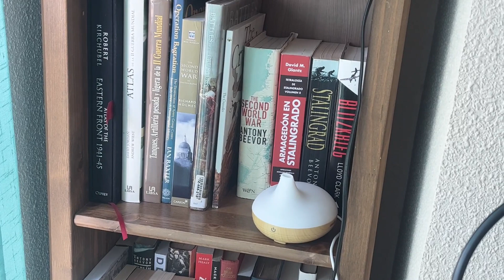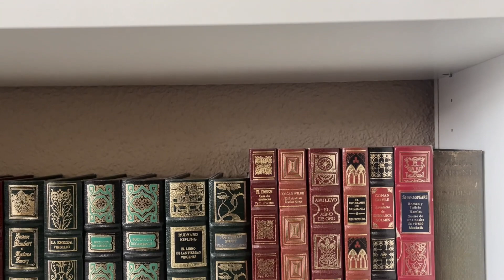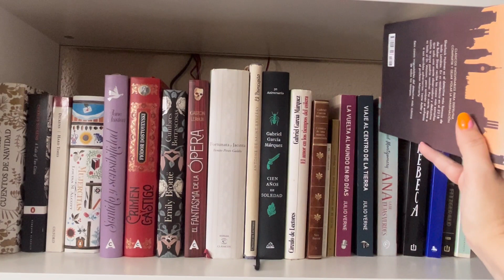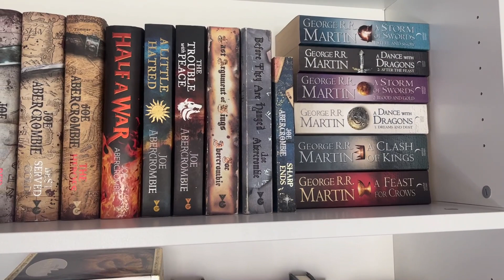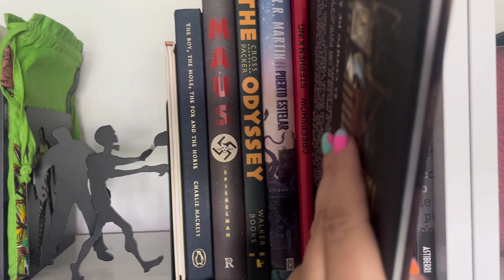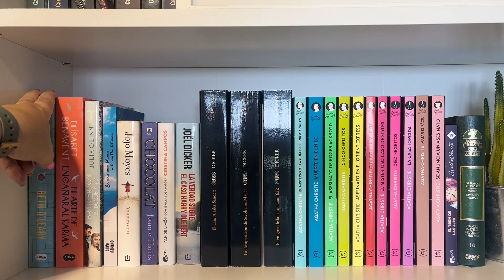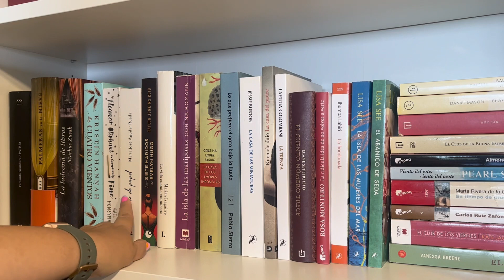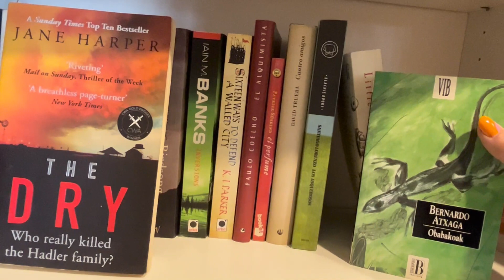Un paseo por mis estanterías/librero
Una de las peticiones que me habéis hecho para celebrar el año en el canal ha sido un paseo por mi estantería o librero. Aquí os enseño los libros que he leído, libros de mi marido y otros libros variados. Mis estanterías son un organismo vivo que muta y varía según pasa el tiempo. Estos son los que están pero no todos los que son.